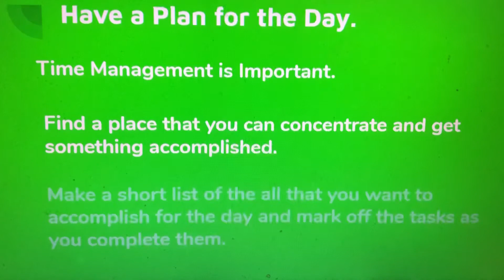Have a Plan